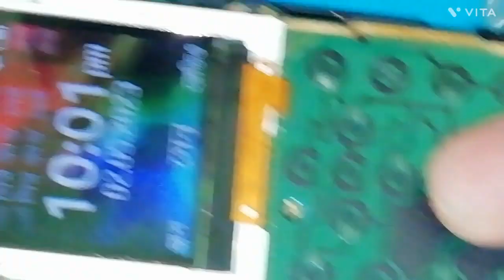Nokia 105 7,8,9 not working| Nokia 1133 keypad 7,8,9 not working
Nokia 105 7,8,9 not working

Nokia 1133 keypad not working